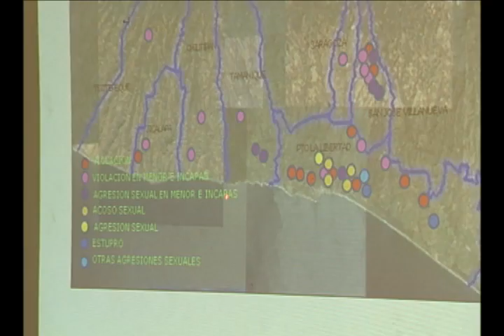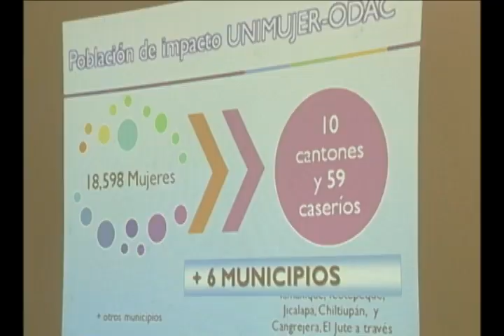Comisión de la Mujer e Igualdad de Género visita UNIMUJER-ODAC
La Comisión de la Mujer e Igualdad de Género, visitó la Unidad de Atención Especializada para las Mujeres UNIMUJER-ODAC,  ubicada en el municipio de la Libertad, con el objetivo de conocer la unidad implementada por la Policía Nacional Civil (PNC), que brinda atención integral a las mujeres que enfrentan violencia en el municipio y lugares aledaños al Puerto de la Libertad.